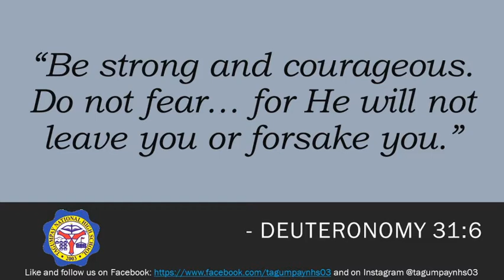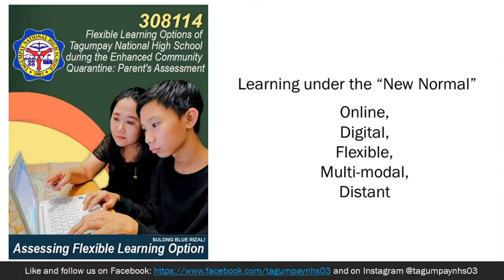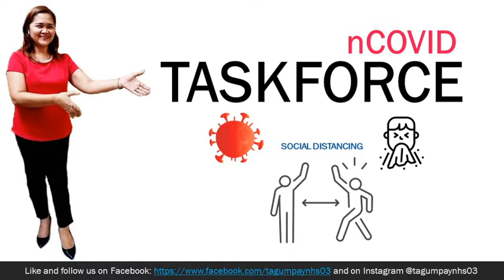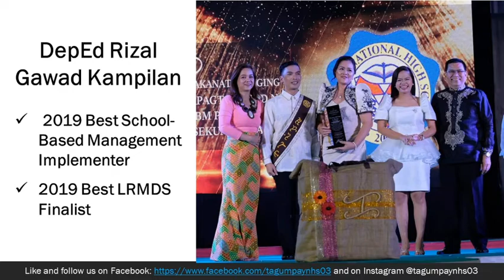Facebook Kumustahan with Dr. Marasigan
Ito ay naglalaman ng mensaheng pangungumusta at isang balik-tanaw sa mga programa at iba't-ibang school activities sa Tagumpay National High School